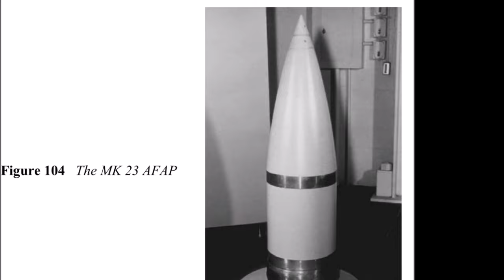Pakistan get 1st batch of SH-15 Howitzer from China || Saudi want Chinese Air Defense System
For getting more Video's